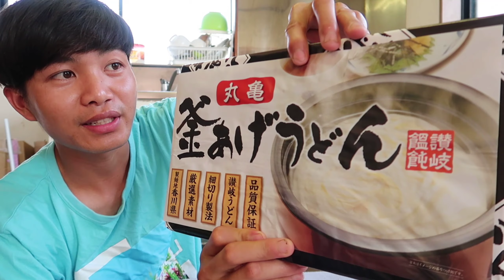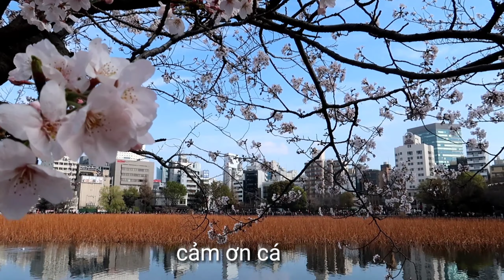Quá Đã - Tự Làm Ăn Mì UDON Nhật Bản || cuộc sống nhật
hôm nay mình được nghỉ mình thử làm món mì udon nhật bản này, mình đã ăn mì udon nhiều nhưng loại mì udon này mình thấy lạ với bao bì đẹp to mình mua về ăn thử xem, mình thấy sợi dai và ngon hơn loại có bao bì đơn giản,